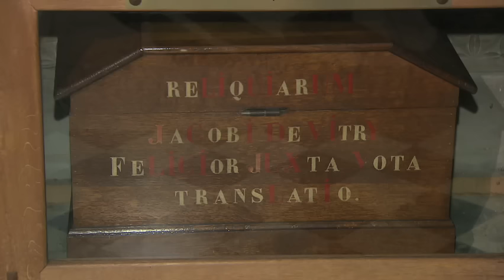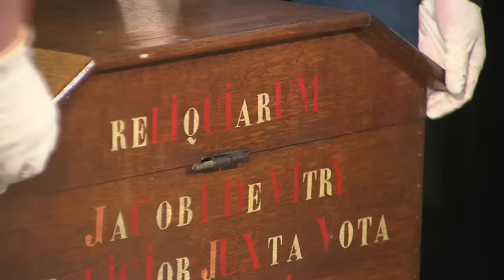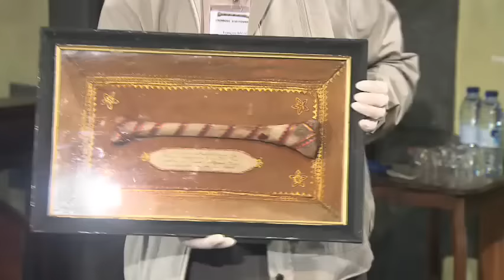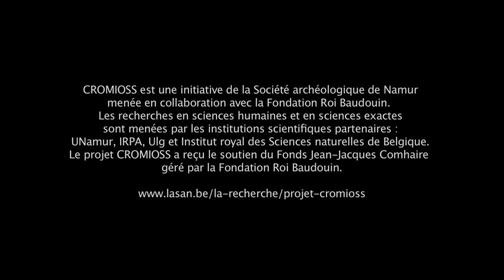Ouverture du tombeau de l'évêque Jacques de Vitry à l'église d'Oignies - Septembre 2015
Le tombeau d’un évêque décédé au XIIIe siècle, Jacques de Vitry, qui repose en l’église Sainte-Marie d’Oignies à Aiseau (Hainaut), sera ouvert. Ses ossements seront ensuite transférés à l'Université de Namur pour effectuer des prélèvements et des analyses ADN et ainsi approfondir les connaissances sur Jacques de Vitry lui-même et le Trésor d'Oignies.